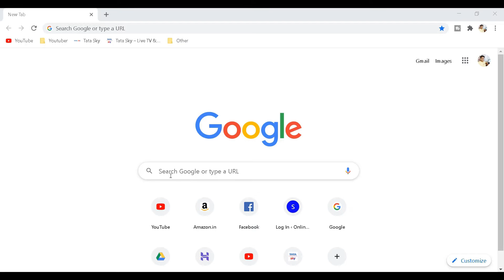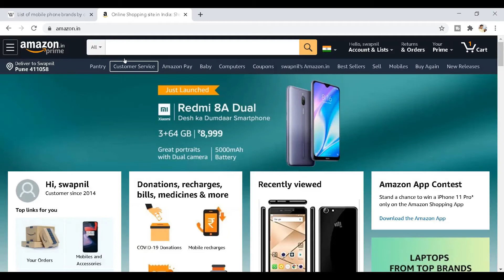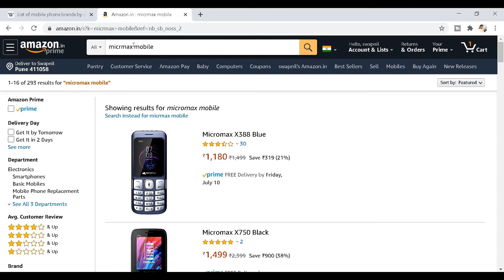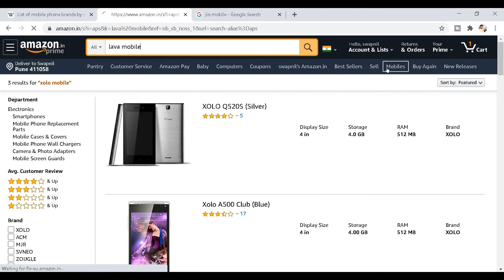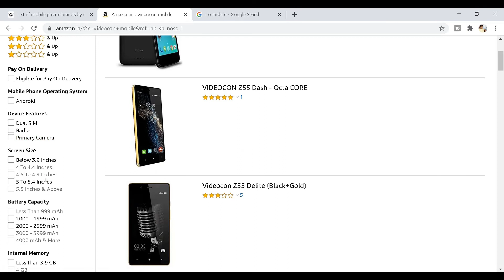Indian mobile companies| Indian Mobiles| Bhartiya mobile company list| Bhartiya mobiles konse hain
Indian mobile companies
Indian Mobiles
Bhartiya mobile company list
Bhartiya mobiles konse hain
non chinese mobile brands in india
You will see list of Indian mobile companies in this video.

Following are Indian Mobile Companies

Iball
Intex Technologies
Jio
LYF
Micromax Informatics
Onida Electronics
Spice Digital
Videocon
Xolo-ubsidiary of Lava International
YU Televentures
Karbonn Mobiles
CREO
Celkon
Lava International
HCL Technologies

technoguru swapnil